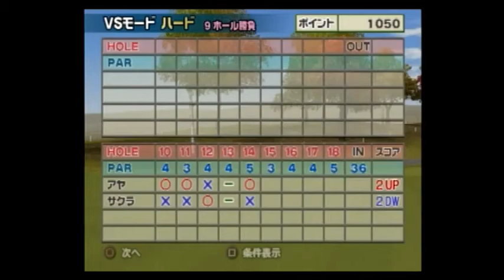みんなのGOLF4【アヤVSサクラ(ハード)】Everyone's GOLF4[PS2]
みんなのGOLF4 ＶＳモードの動画です。
基本的にアヤのみ使用して進めていきます。

今回の相手はサクラ(ハード)です。